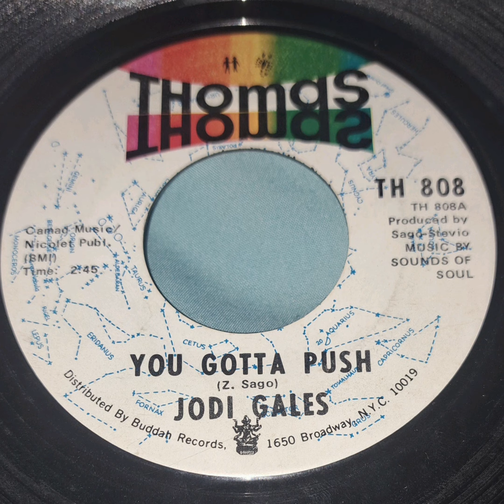You Gotta Push Jodi Gale